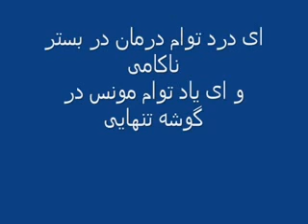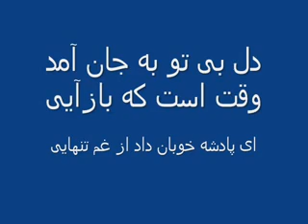afghan karaoke. honto se chulo tum. ahmad zahir karaoke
The frist Afghan karaoke channel اولين كانال آهنگ هاى كاراوكى افغانى كه در ستديوى اتحاديه فرهنگى افغانان جنوبغرب فنلند تهيه ميگردد